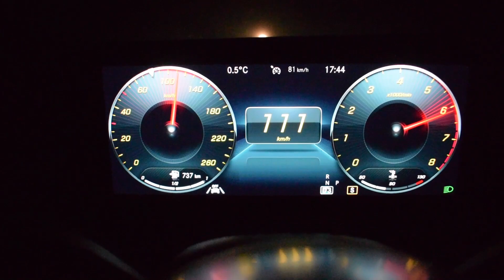Mercedes Benz A180 Acceleration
Acceleration run from 0 to 150km/h (94mp/h) in a Mercedes Benz A180 (W177 / MY2019). The car has an 136hp petrol engine (4-cylinder / M 282 DE 14 AL), 7G-DCT automatic transmission and rear wheel drive.

Received or paid services / products:
This video does not contain any paid services and products.